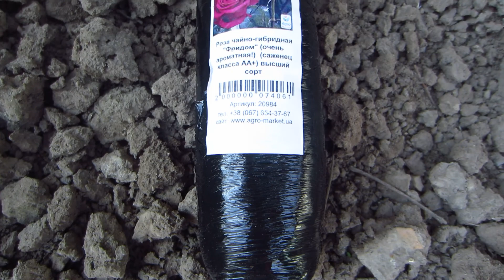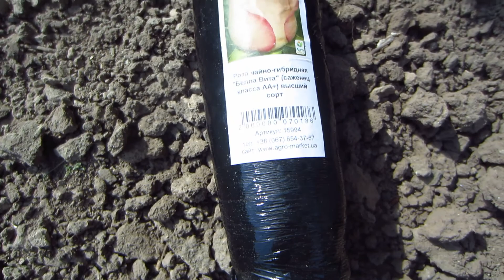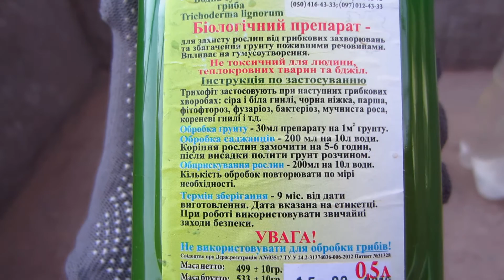Как сажать розы ! Все этапы посадки розы в грунт !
Приобрела и посадила три розы
плетистая роза " Эден Роуз",
чайно-гибридная роза "Фридом",
чайно-гибридная роза "Белла Вита"